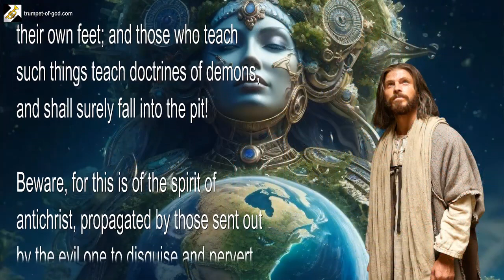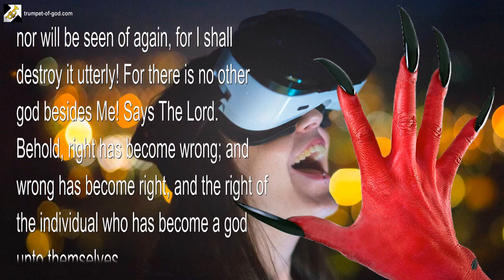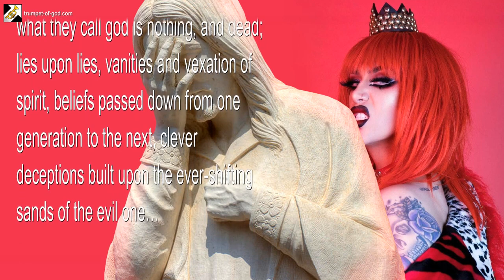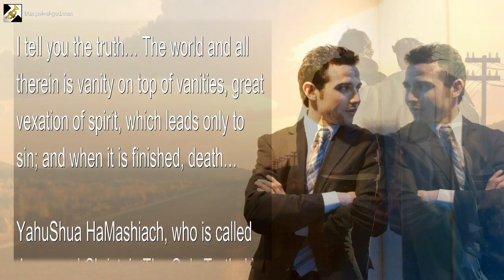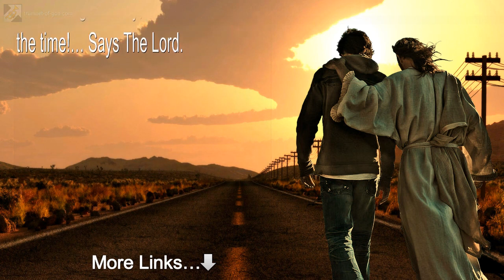Doctrines of Demons… Clever Deceptions such as New Age, Buddhism etc 🎺 Trumpet Call of God